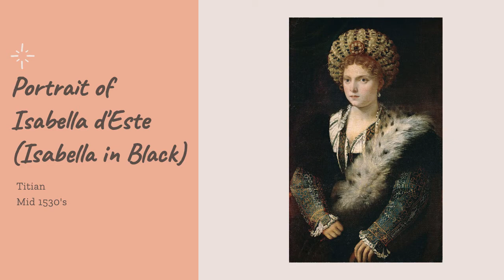Art History Minute: Portrait of Isabella d'Este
In honor of our royal portraiture theme week, we are going to explore this portrait of the Renaissance patroness Isabella d'Este.